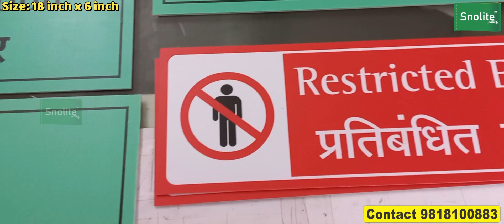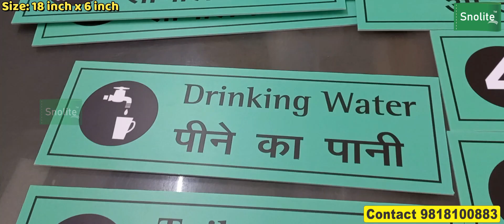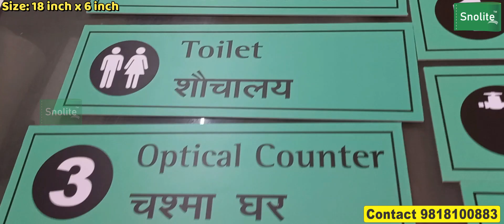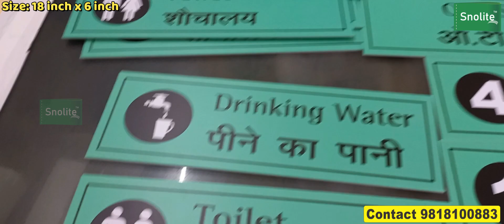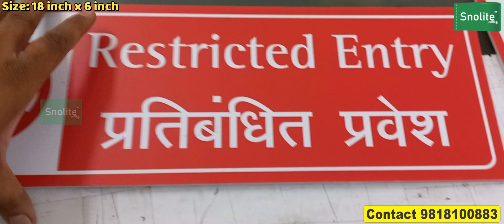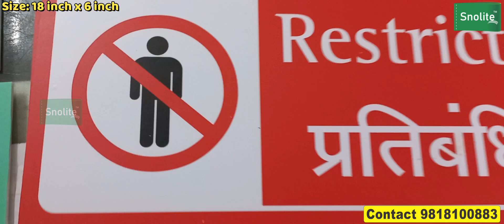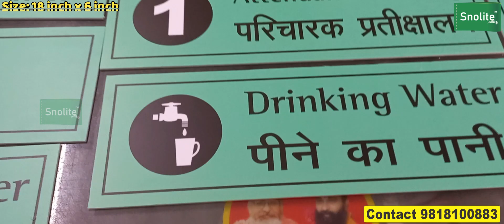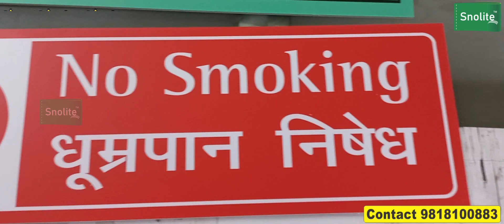Hospital signage hospital signage pictures, hospital & healthcare signs